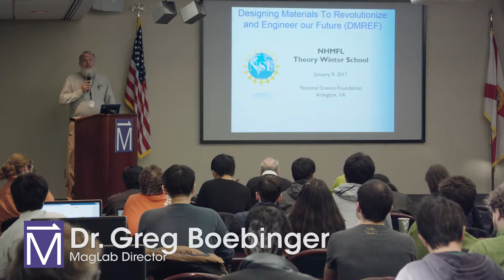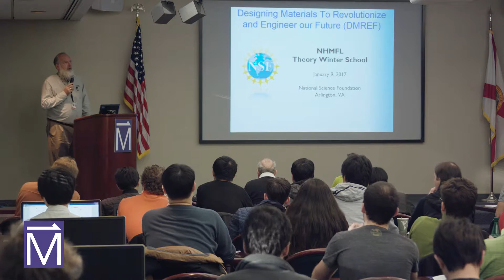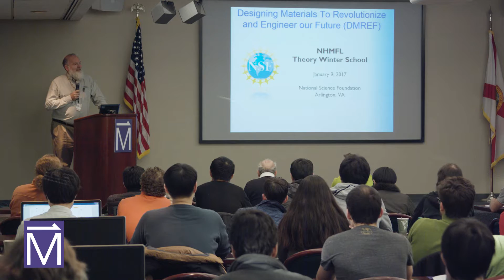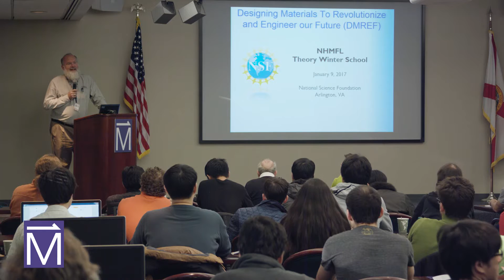MagLab Theory Winter School 2017: Welcome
Director Greg Boebinger and Chief Scientist Laura Green welcome participants to the 2017 Theory Winter School.